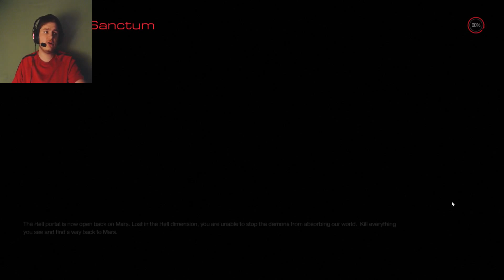Ep6: KNEE DEEP INTO H-E-L-L: Doom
Youtube dosent like me saying H-e-l-l so im just gone say it that way.
After leaving the Mars foundation, i got teleported into Hell its self.

Apperently Dr. Samuel Hayden (The Robot) was in Hell already with his troops as well, and most interesting thing is what he discoverd, WAS ME THE DOOM GUY IN HELL !!

I dont know why doom guy was there and why were draged to Mars, but i originaly come from hell, and i wonder who created me and who woke me up, Question after Question.

Instead of thos infos, doom got a litle frustrated, it dident do what i wanted it to do and it caused me to fail allot of times and slow me dowen in the video in General, so sorry if this video is too long and im a failure.